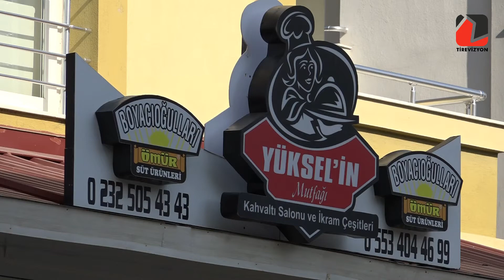Sektörel Haberler - Yükselin Mutfağı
Sektörel Haberler'de bu hafta Yüksel'in Mutfağı'na konuk oluyoruz.